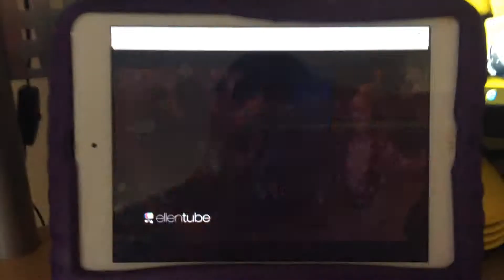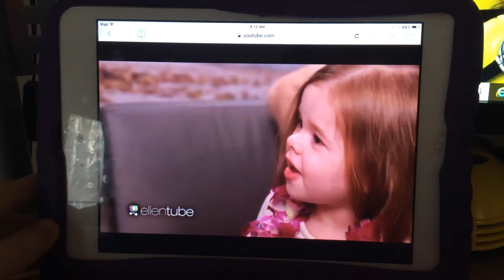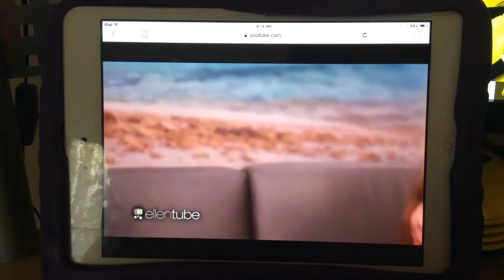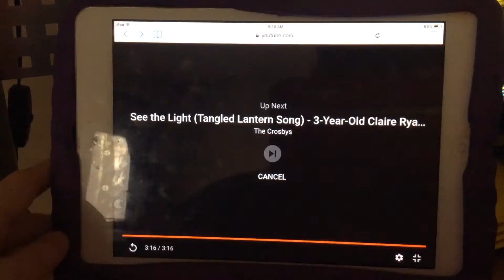Claire Ryann singing how far I’ll go with Disney Moana Auli’i Cravalho - Disney Junior advert